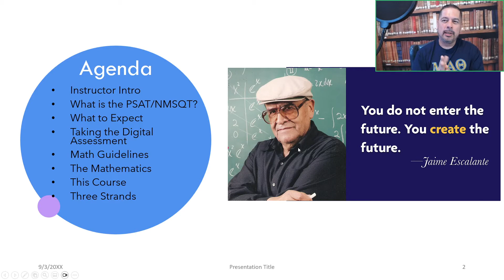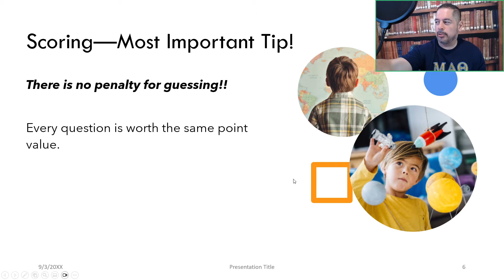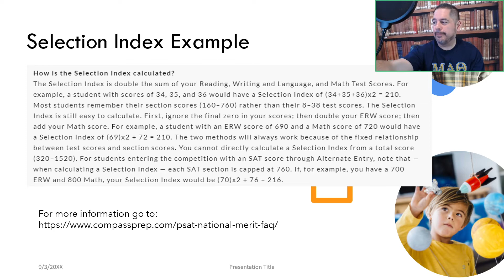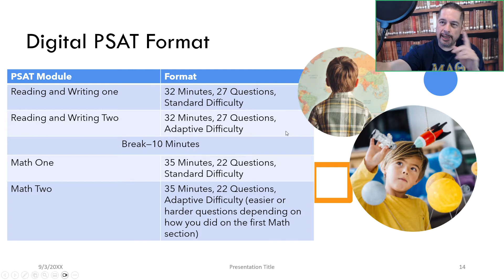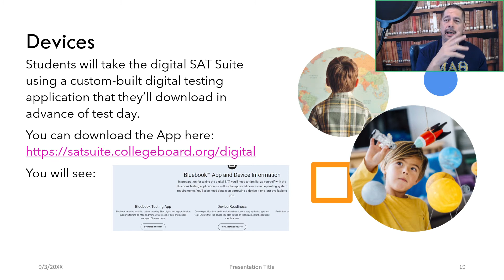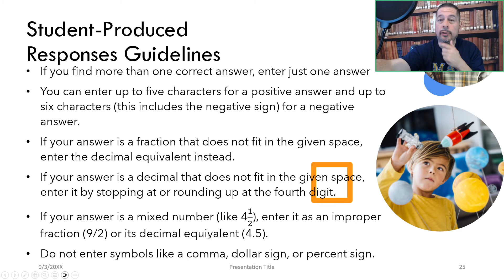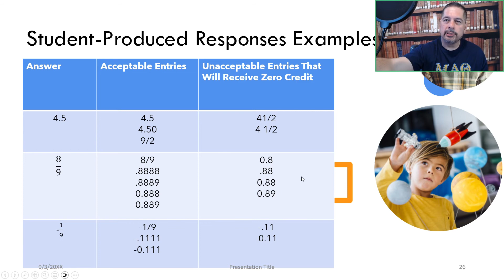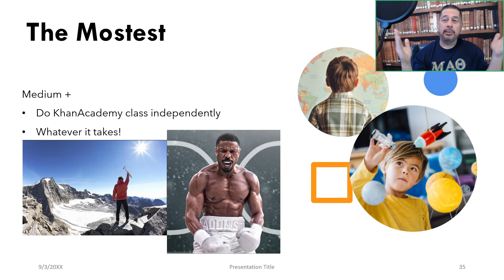Digital PSAT/NMSQT: Essential Information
In this video, I present essential information about the digital PSAT/NMSQT exam for the fall of 2023.  Major changes are happening from the traditional pen-and-paper test, including: adaptive format, reduced time, calculator use permitted throughout, and more! The PSAT is an important exam that help determine National Merit Scholar Finalist.  PSAT stands for Preliminary Scholastic Aptitude Test.  NMSQT stands for National Merit Scholarship Qualifying Test. The National Merit Scholarship Competition can be intense.  While the winner can win money from the National Merit Scholar Corporation, the title of National Merit Scholar Finalist can lead to significant money and opportunities.  Be informed!